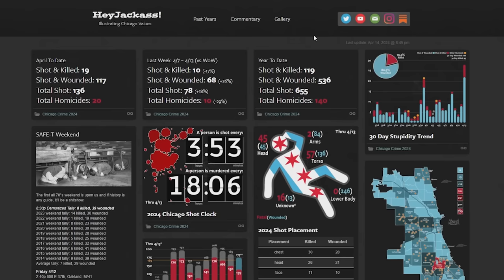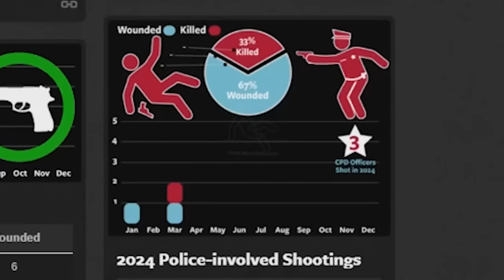Black Man Shot 96 TIMES Over Seatbelt Violation?! - Dexter Reed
My specs:
I9-9980XE
2080TI
64 gb ram

address
Wanna send me something?
Donut Operator
20079 Stone Oak Pkwy

Equipment used
Main channel/stream camera: